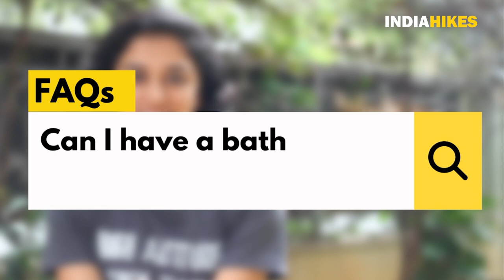Can I Have A Bath On An Indiahikes Trek | FAQ | Trekking Tips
Many trekkers ask if we can take a bath on a Himalayan trek. In this Video, Nandana Kamasani, Head of Experience Coordination team, explains what happens when you take bath in the high altitude. She also offers some easy alternatives to stay clean and hygienic without taking bath on a multi-day trek.